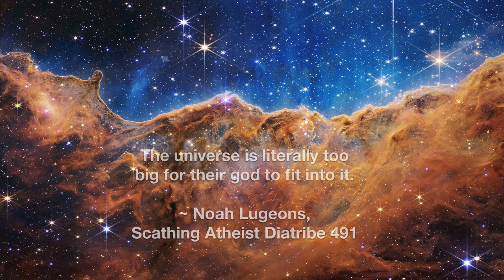Scathing Atheist Diatribe 491 JWST